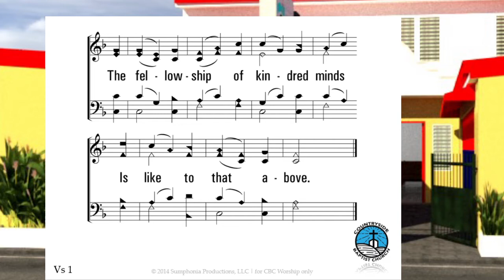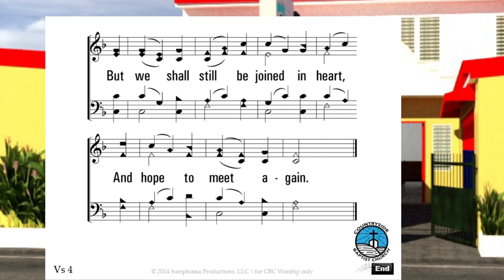Blest Be The Tie | Baptist Hymn | John Fawcett (1782) | Johann G. Nägeli (1832)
for your Gifts and Support:
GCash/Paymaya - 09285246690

Lead Tutor, Baptist Ministerial Seminary